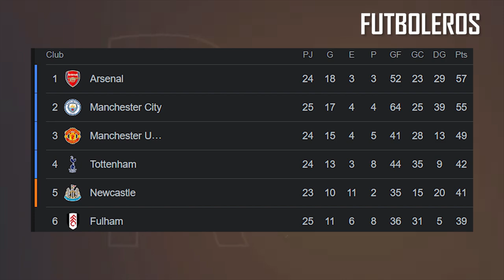Así FUE la DIVERTIDA REACCIÓN de SIMEONE en el DERBI, POLÉMICAS en el EMPATE, PREMIER LEAGUE LIDERAT